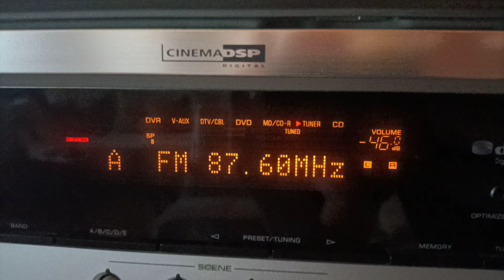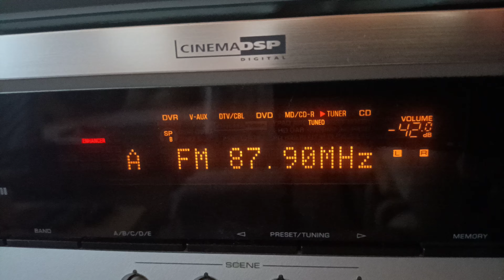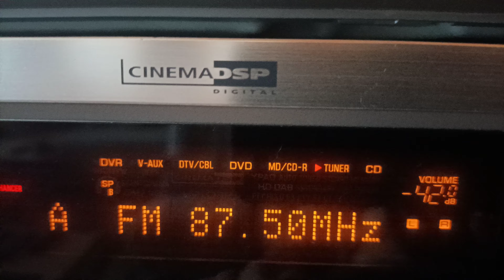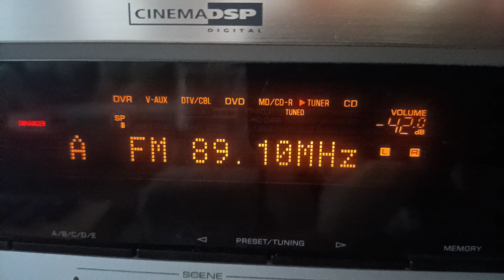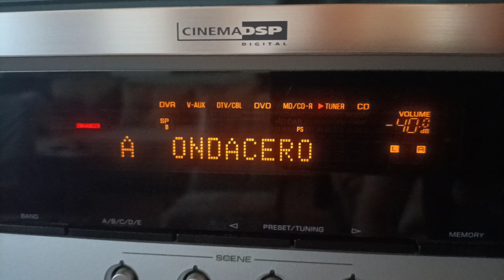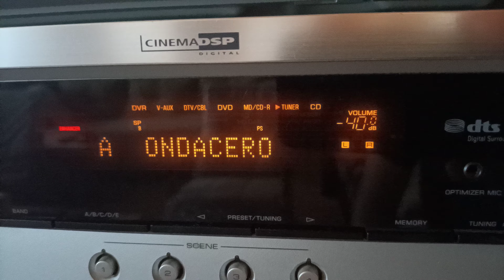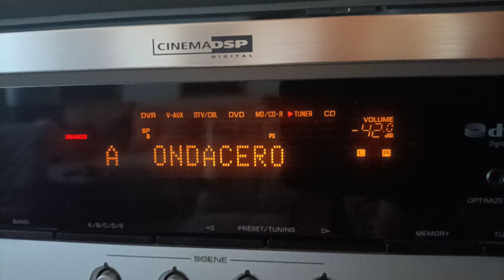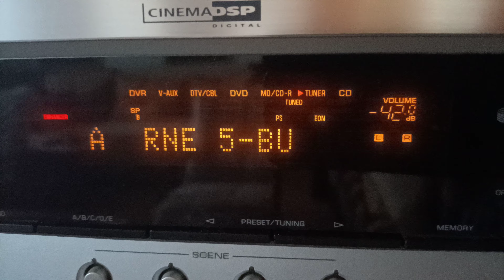Spain stations (RDS: ONDACERO, RNE 5-BU)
Received: Hungary, Gyál.
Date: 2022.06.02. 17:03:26